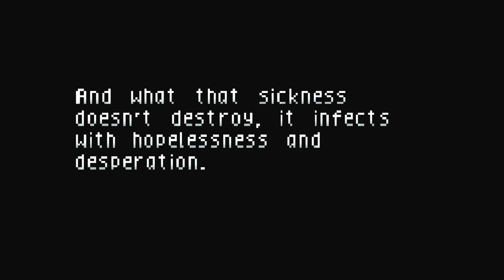Pixel Noir: Gameplay - PC Collection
Hi everyone. Welcome to the Video Game Anthologists game collection series. A collection of gameplay, bosses, cutscenes, and many other features of various games on many different platforms. Sometimes I will use cheats... other times I will not so strategy will not be a focus. The main focus will be in showcasing the games and providing a look at what these games looked and played like.